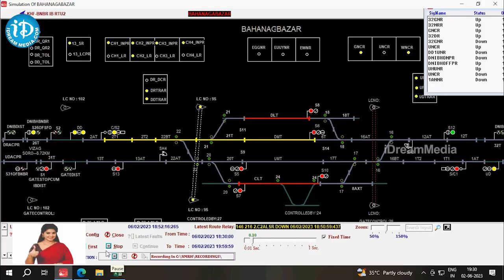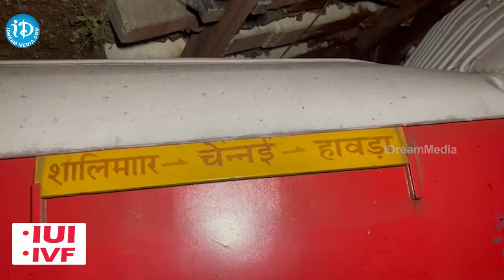Root Cause of Balasore Incident | రైల్ వే సిగ్నల్ టాంపరింగ్ నిజమేనా? | iD Karimnagar